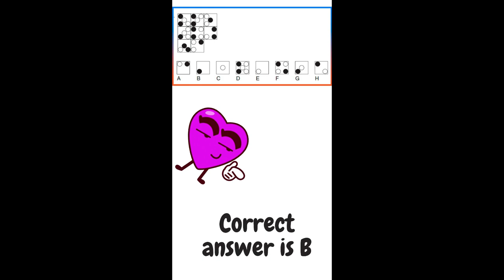Logical Puzzles 3 | Fresher Gate | Tricky Riddles | Shorts